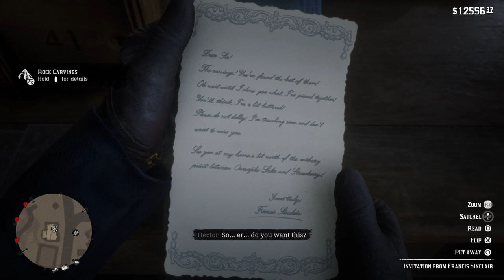Red Dead Redemption 2_20190228213328